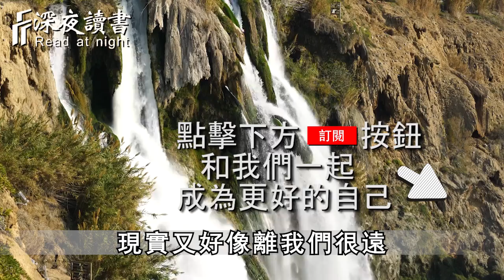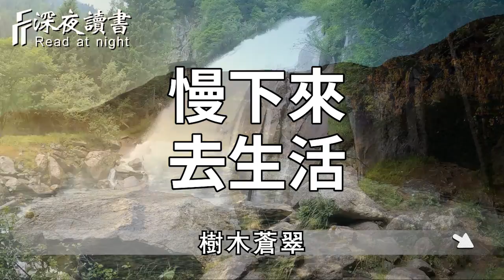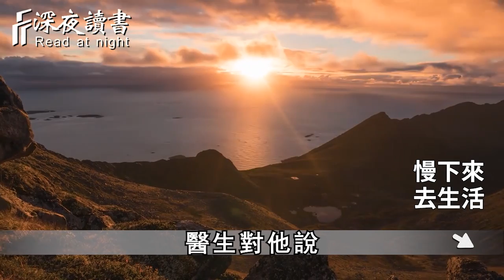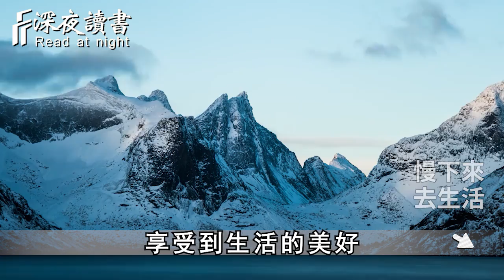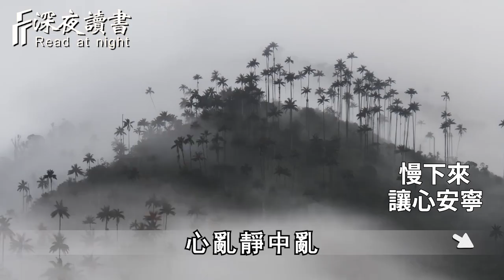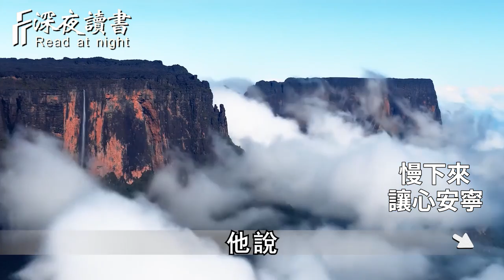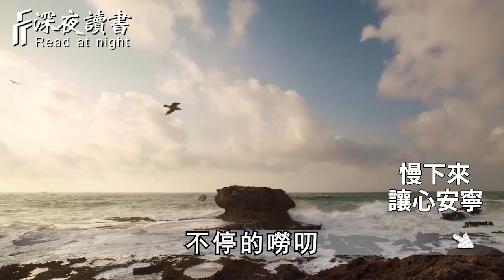真正的累不是身累，而是心累！當你感到忙、覺得累的時候，就慢下來、靜下來吧！心態好了，人生就順了……【深夜讀書】